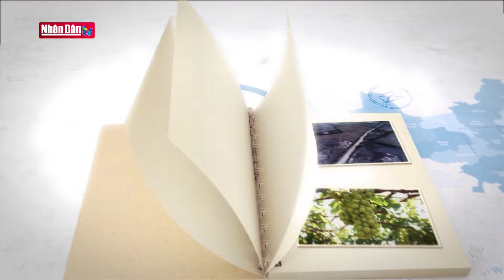Khó khăn trong xây dựng huyện nông thôn mới vùng cao Bắc Trung bộ | Triển vọng miền Trung